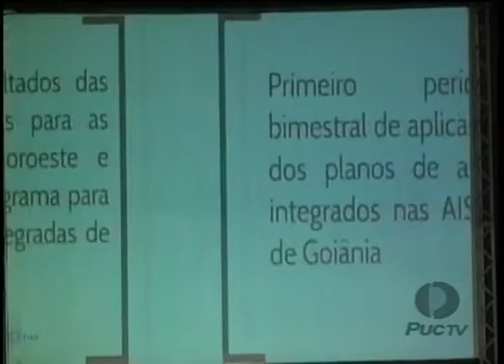PUC TV Goiás - Secretaria de Segurança Pública divulga novos números da violência 03 04 14